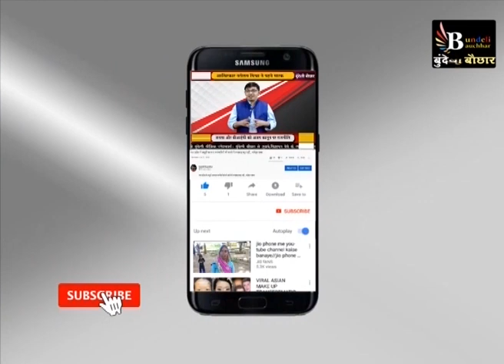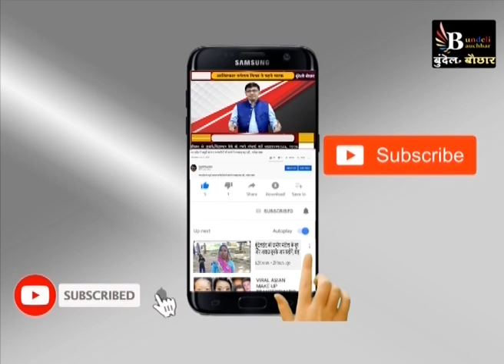झांसी: विधायक प्रतिनिधि पड़ा थाना प्रभारी पर भारी, ऑडियो वायरल